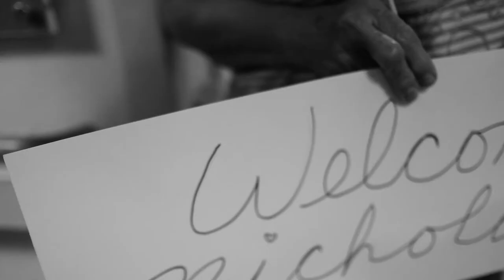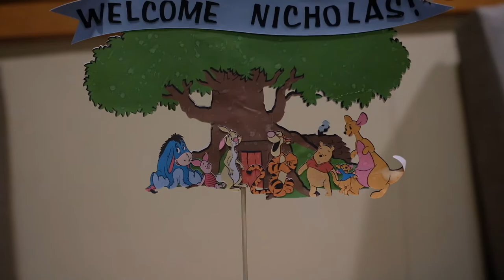The Birth of Nicholas Platt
Songs used
Meo Blodnasir + Takk by Sigur Ros
Godspeed by The Dixie Chicks